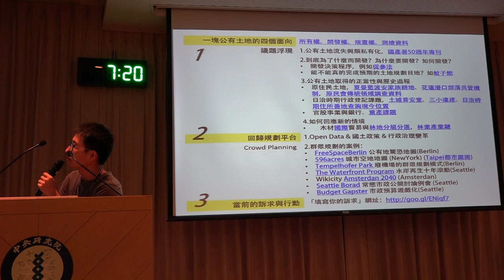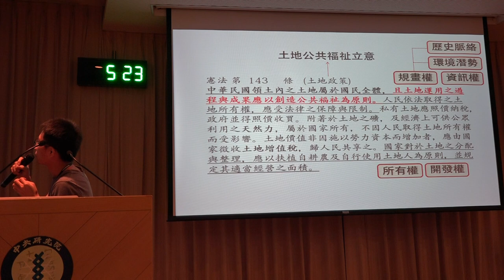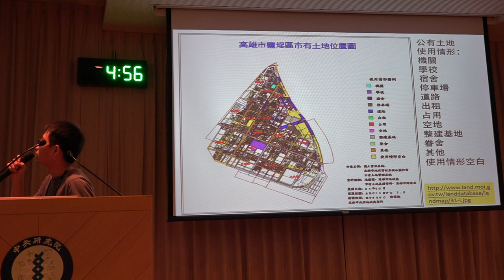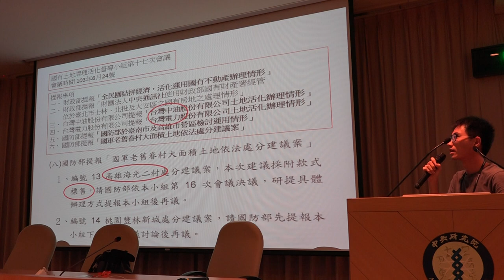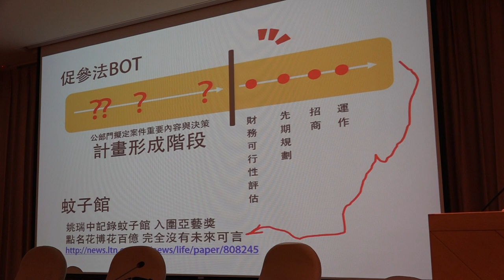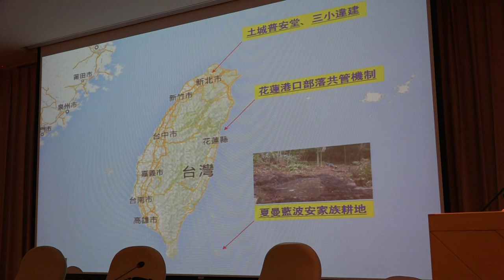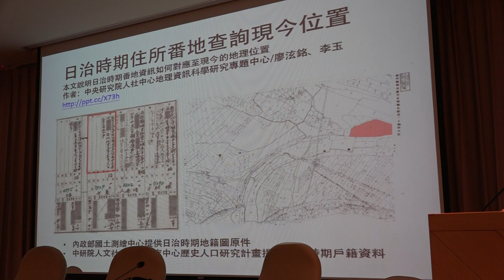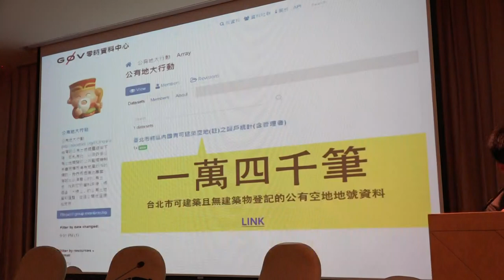g0v tw hackath10n 中場短講 「公有土地議題」與「群眾規劃」探究 台灣零時政府第拾次資料科學黑客松